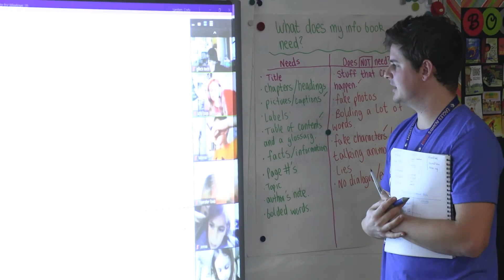Park Hill Star: Cody Sanders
Cody Sanders, a second grade teacher from English Landing Elementary, is one of this month’s Park Hill Star award recipients! Watch this to find out what makes Cody a Park Hill Star. If you would like to nominate an employee for the monthly recognition, find the nomination form